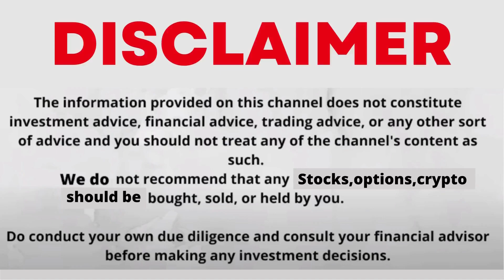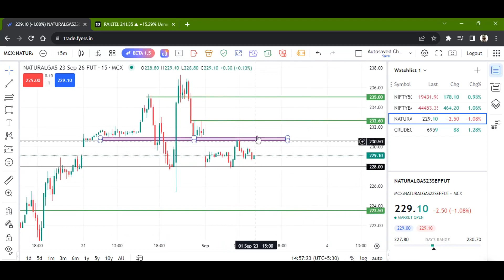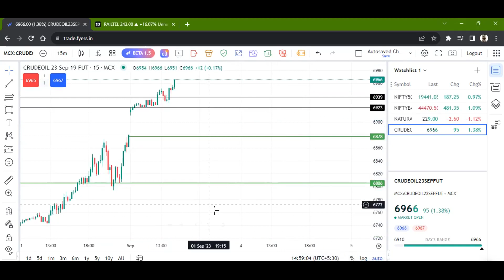Natural Gas News today | Crude Oil News Today | Crude Oil & Natural Gas Trading & Forecast